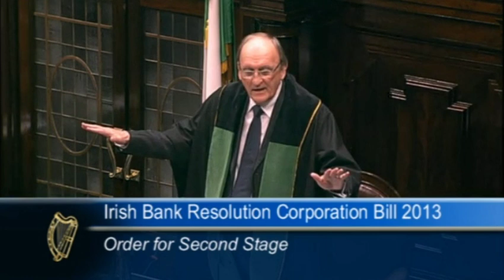Government attempt to ram through late night legislation on Anglo Irish Bank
Richard Boyd Barrett TD reacts to Government attempt to ram through late night legislation on Anglo Irish Bank.